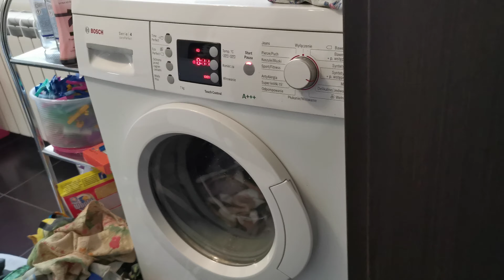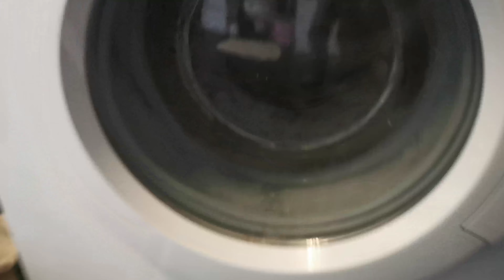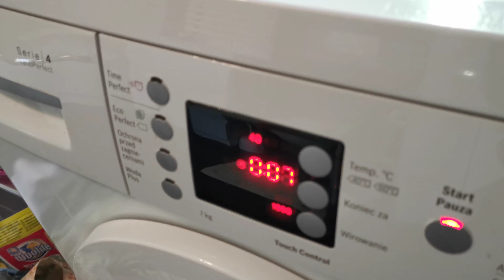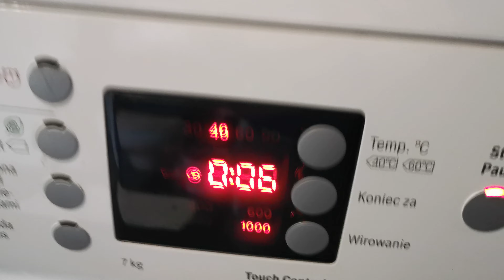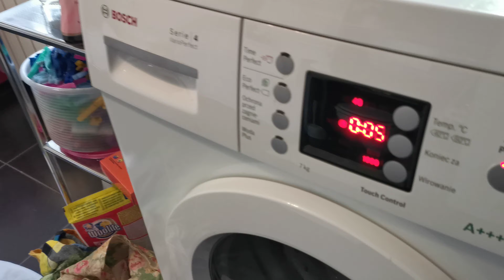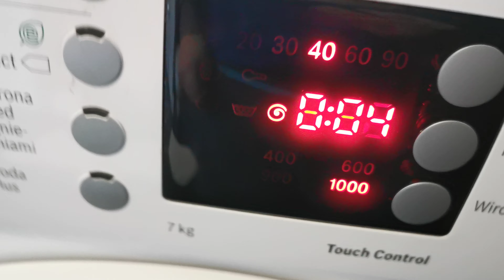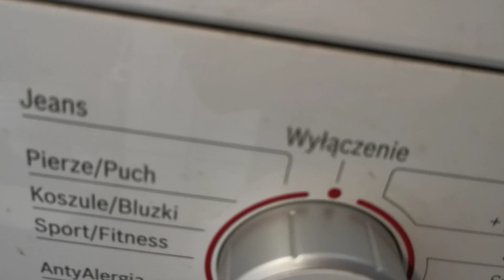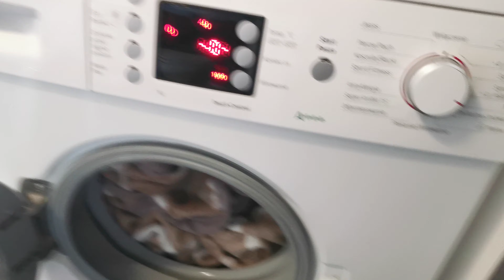Pralka Bosch - Mocno niezrównoważone wirowanie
Witajcie. W dzisiejszym filmiku wam pokażę mocno niezrównoważone wirowanie w pralce Bosch do zobaczenia za chwilę. Pamiętajcie, żebyście  dali łapkę w górę jak wam się filmik spodobał.